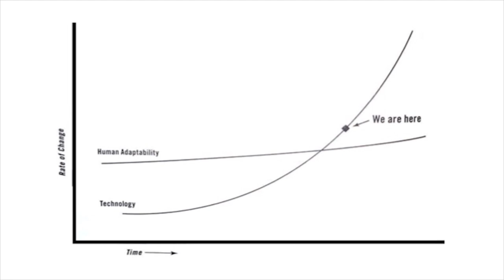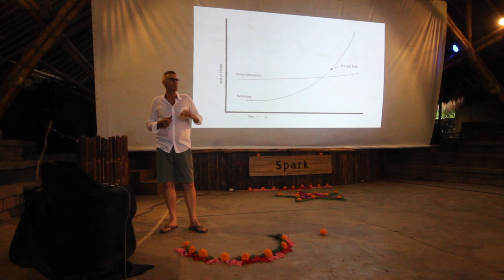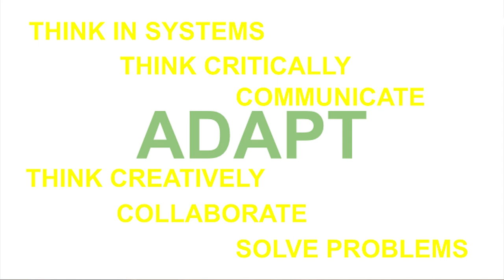Spark Talk - Sal Gordon, Head of School Green School Bali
Spark Talks are Green School Bali’s very own Ted Talk style talks, where our educators share inspiring ideas about how to innovate and educate for sustainability and nurture young green leaders for the future, and now.

Sal Gordon, Green School Bali Head of Teaching & Learning, talks about the need for critical shifts in school education and how Green School seeks to erase the line separating school education from the real world.